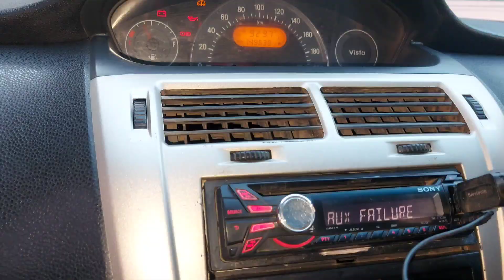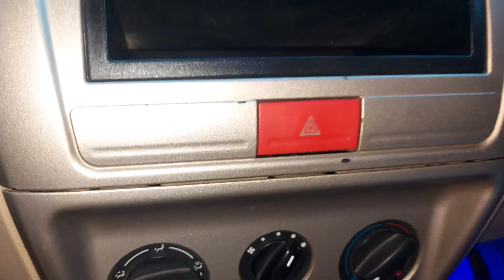How To Solve Car Ac Air Flow Problem At Home❗Why is there less air flow from the ac vents of the car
Camra-:
Mic-:
Action pro helmet chin mount
TRIPOD For Mobile-:
CAR MOBILE STAND-:
BEST TOOL KIT FOR CAR AND BIKE AND DAILY USE-:
Car Fog Light Tata Vista
Tata Vista / Car Reverse Parking Sensor
Reverse Tuk Tuk Alarm
Sony music system 6.5 inch
Tata vista magnetic sun shede